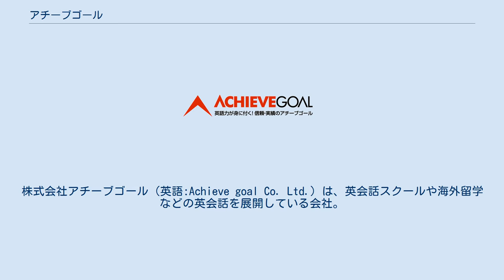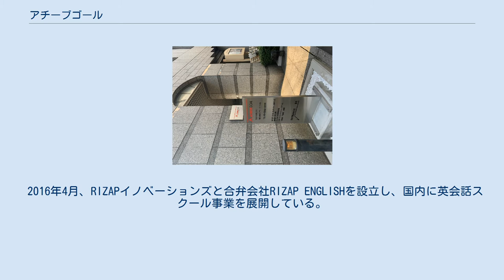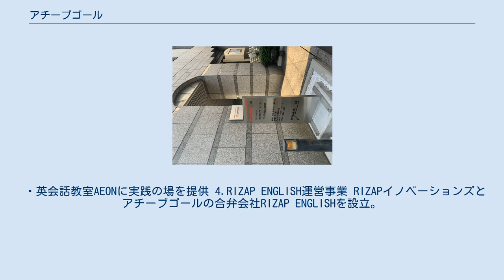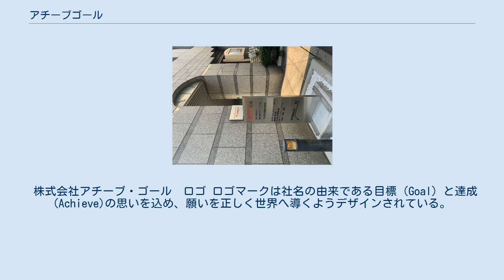アチーブゴール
株式会社アチーブゴール（英語:Achieve goal Co. Ltd.）は、英会話スクールや海外留学などの英会話を展開している会社。
 2011年8月、株式会社アチーブゴール（英語表記：Achieve goal Co. Ltd.）設立。
 「留学で日本に英語力を」をコンセプトに、フィリピン・セブ島　、オーストラリア、ニュージーランド、カナダなど世界各国に拠点を置き展開している。
 2013年4月1日、フィリピン現地や日本でのサポート体制を整え、アチーブゴールイングリッシュスクールAGESLを開校する。
フィリピン・セブ島留学においてはパイオニア的存在。
 2013年12月1日にはフィリピン留学最大手のSME校と業務提携しSMEAG校が誕生。
 セブ島内に3キャンパス、クラークに1キャンパス、計1,200名の生徒が在籍。
 また、アチーブゴールはフィリピン・セブ島留学とカナダ・ニュージーランド・オーストラリア留学を組み合わせた「ステップアップ留学」があり、世界各国で英語を学べる。
 2015年3月1日よりフィリピン人英語講師を日本に招聘し、国内留学を展開。
 企業や教育機関に英会話講師を派遣する事業。
 実績として、東洋大学やエイベックス・グループ・ホールディングス、ヤマトホールディングス、ベネフィット・ワン、リストなどで導入されている。
 2016年4月、RIZAPイノベーションズと合弁会社RIZAP ENGLISHを設立し、国内に英会話スクール事業を展開している。
 2016年10月、カナダ　バンクーバーに語学学校CCEL・大学CCを、株式会社H.I.Sと共にM&Aを行い運営している。
 2017年5月、オーストラリア メルボルンに語学学校SMEAGメルボルン校を開校。
 2019年4月、山梨県河口湖にアチーブイングリッシュキャンプを東洋大学・TUGSと業務提携の上、開校。
国内留学として、小・中・高校生団体英会話・英検合格合宿をはじめビジネスマン向け週末合宿も開校している。
 株式会社アチーブゴール　外観 欧米・東アジア地域語学学校の運営及び留学手続き代行事業 フィリピン人英語講師の国内英語講師としての派遣事業 オンライン英会話運営事業 RIZAP ENGLISH運営事業 欧米・東アジア地域語学学校の運営及び留学手続き代行事業 アチーブゴールでは、留学拠点を世界各国に展開。
 日本人スタッフや日本語が話せる現地スタッフを常駐し、留学中のサポートも行う。
 今後は、行きたい国・目的・学びたい語学などに合わせて選べるように、拠点や提携校を増やして留学ニーズに対応していく予定。
 国内留学事業 山梨県河口湖に国内留学として小・中・高校生団体英会話・英検合格合宿をはじめビジネスマン向け週末合宿を開校している。
 フィリピン人英語講師の国内英語講師としての派遣事業 フィリピン人講師を日本に招聘し、国内で英会話事業を展開している。
 海外に行かなくても国内で英会話を学べるサービスを提供し、企業や大学の顧客ニーズに合わせた英会話レッスン開き、グローバル化支援をしている。
 オンライン英会話運営事業 フィリピン・セブ島の英語講師とスカイプを用いたビデオコールで行う英会話レッスンも行っている。
 ・英会話教室AEONに実践の場を提供 4.RIZAP ENGLISH運営事業 RIZAPイノベーションズとアチーブゴールの合弁会社RIZAP ENGLISHを設立。
 マンツーマンのトレーニングや食事指導で“結果にコミット”するBODY MAKE事業と、フィリピン・セブ島で年間4,000人の卒業生を輩出する、アチーブゴールと共に【最短距離で英語力が劇的に変わる】RIZAP ENGLISHを提供。
 アチーブゴールはグローバル企業として、世界各地でCSR活動を行っている。
 2013年11月、台風30号がフィリピンを直撃した際には、日本人スタッフやセブ島の運営校・SMEAGのスタッフ、留学生と、楽天株式会社による支援活動「楽天たすけ愛」に協力し、支援活動を行う。
 授業の一環としてボランティア活動を導入し、留学生や講師、スタッフが様々な活動に取り組み、地域貢献に努めている。
 定期的に「バザー」を開催し、留学生やスタッフがいらなくなった衣服や雑貨を、低価格で販売。
その収益は子供たちへの炊き出し、教材購入、配布に充てている。
 地球温暖化を防ぎ、防波堤の役割もあるマングローブの苗を4か月ごとに植栽している。...